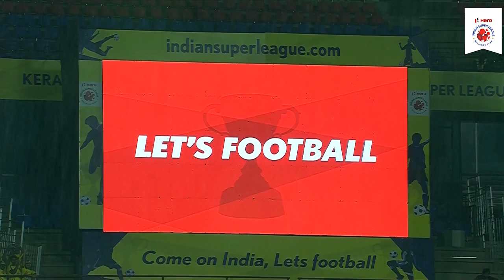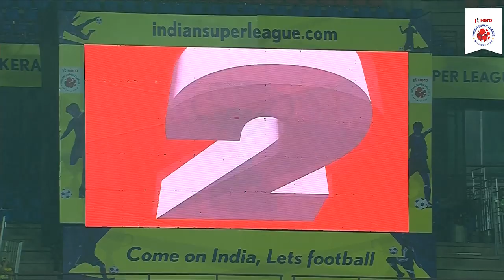Hero ISL 2018-19 | Kerala Blasters FC 1-1 Delhi Dynamos FC | Highlights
Match 13 of Hero ISL 2018-19 ended in a draw as neither team deserved to win the game.
It was an evenly contested match which ended as 1-1, a result which was a fair reflection of how the game panned out.